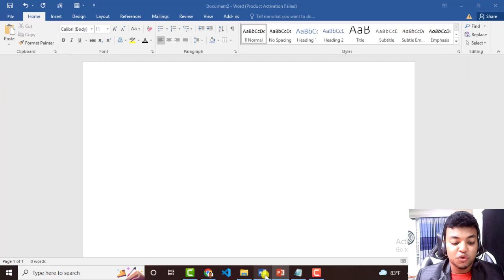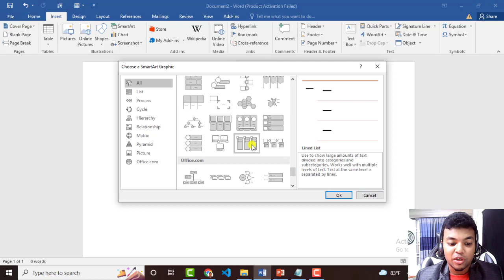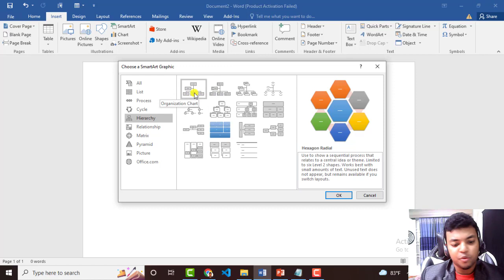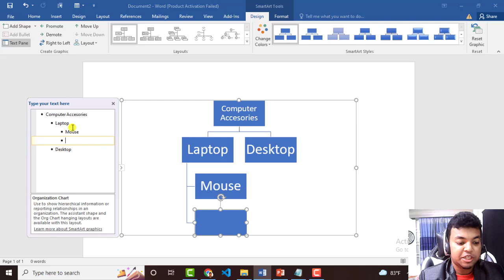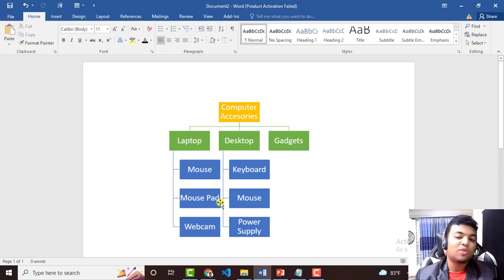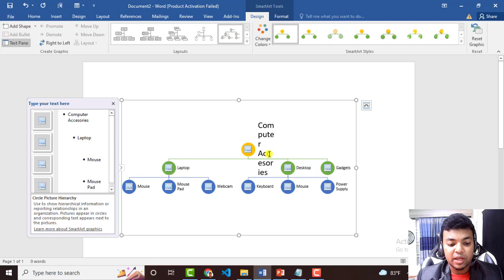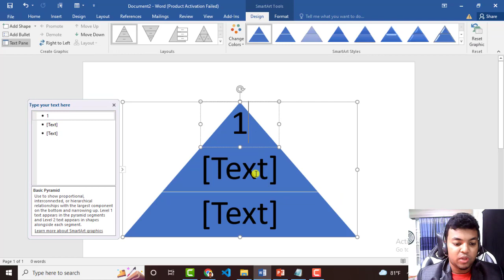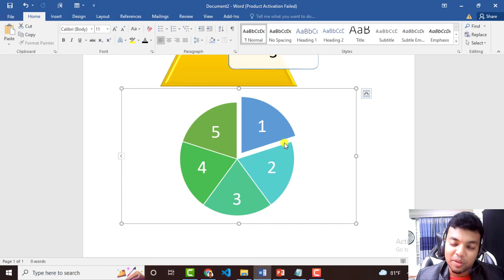32 - Create Smart Art Design | Smarts Art Tool | MS Word Bangla Full Course 2022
Create Smart Art Design | Smarts Art Tool | MS Word Bangla Full Course 2022